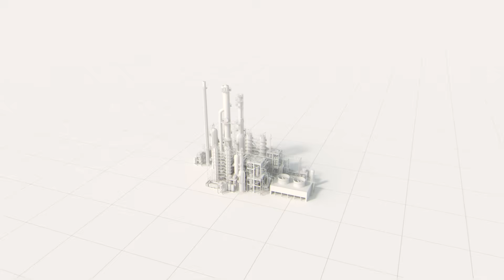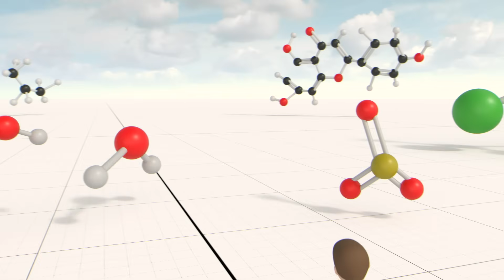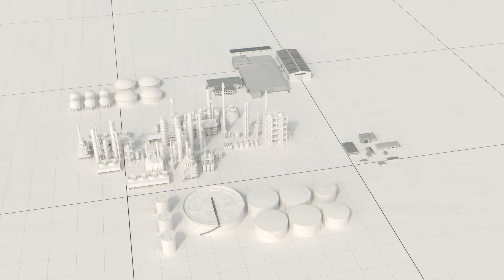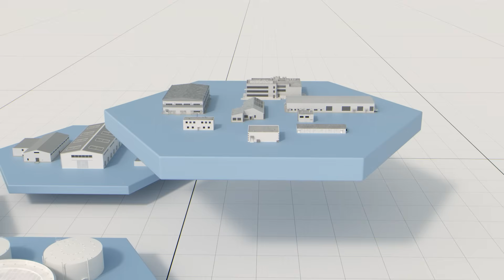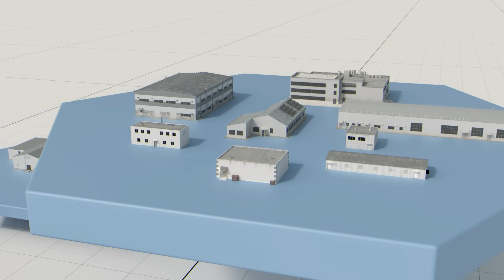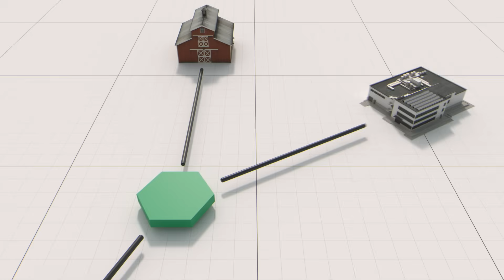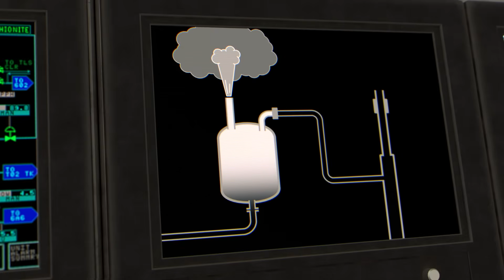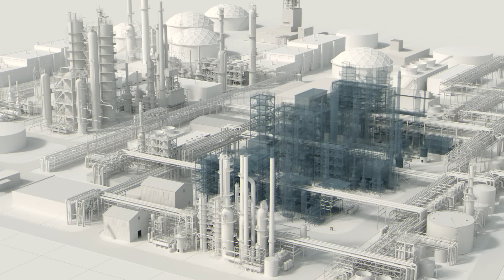Chemical Manufacturing 101 - Texas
Learn more about the important role Texas plays in putting science to work to support everyday life and what safety measures are employed to help keep people and communities safe.